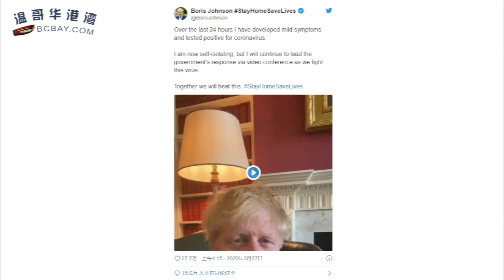特鲁多终于“解放”了！加拿大BC省将迎来“拐点”？（《港湾播报》 20200327-02 CTCC）